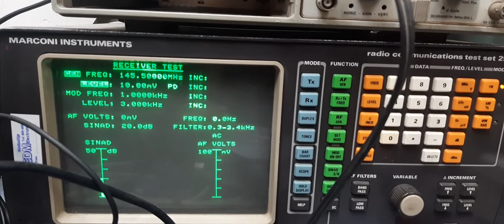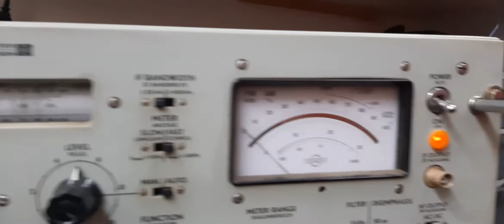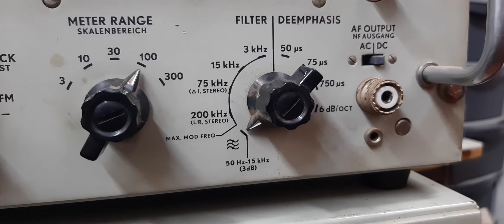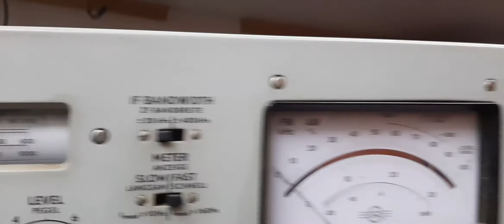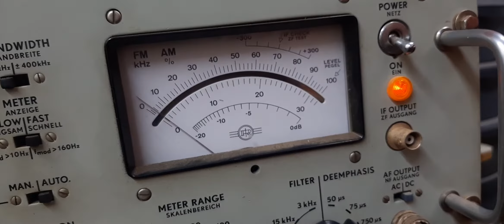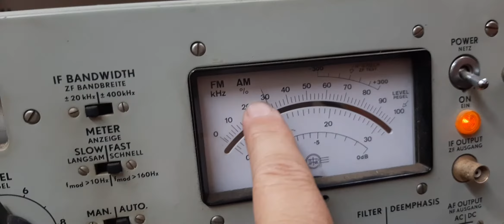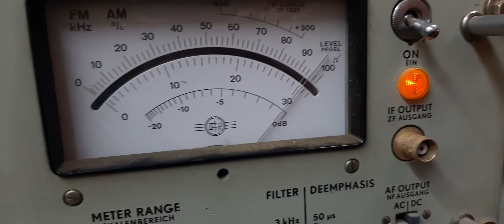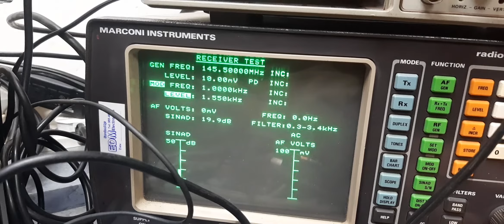Modulationmeter van Radiometer Copenhagen (Afrikaans opname)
Demonstreer die meet van modulasie